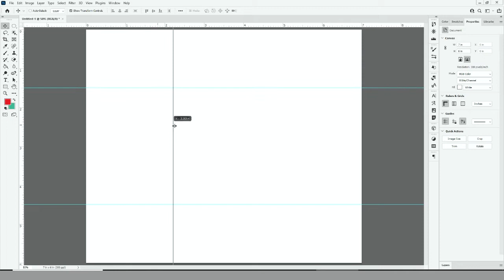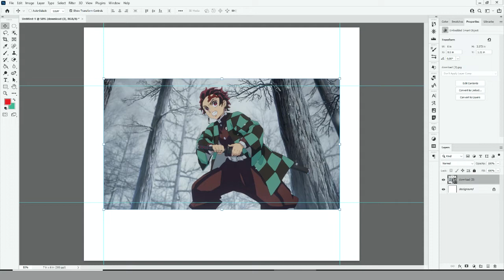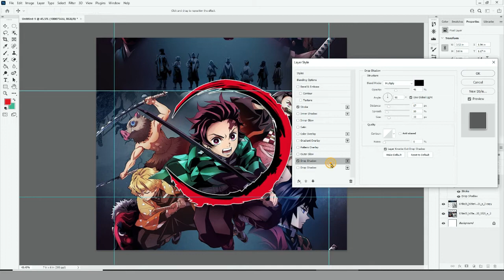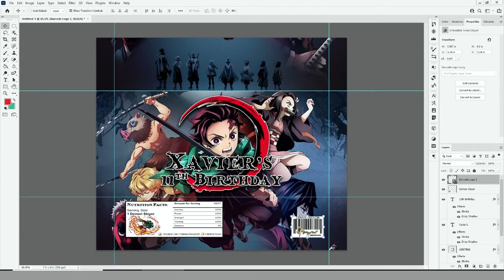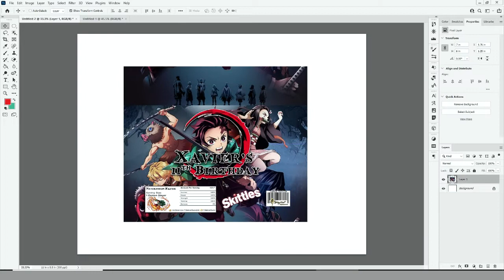Photoshop Timelapse | Demon Slayer Skittles Wrapper | Quick Watch Me Work | *NOT a tutorial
💎👋Hey everybody! I'm TJ. Today I am showing a time-lapse of me working inside of Photoshop. No tutorial for this one. Short and Sweet!

If you’re NEW here, drop a 🌱 in the comments so we can all say hiiii.
If you’ve been with me a while, leave a 🌻 so I can say thank you for growing with me.

🌻Looking for some nice commercial use fonts?: ⬇️⬇️⬇️
Creative Fabrica

If you're interested in creating one for yourself, click the link for a $20 credit which gives you 2 months free of the paid version!! (I have the free version)  ⬇️⬇️⬇️

Want to Start Your Own Etsy Shop❓
✨TECH INFORMATION✨
Editing Software Used:

⭐️Blue Yeti USB Mic for Recording & Streaming on PC and Mac, 3 Condenser Capsules, 4 Pickup Patterns, Headphone Output and Volume Control, Mic Gain Control, Adjustable Stand, Plug & Play
⭐️KLIM Chroma Rechargeable Wireless Gaming Keyboard

EXTRA
⭐️PrettyGrafik Design